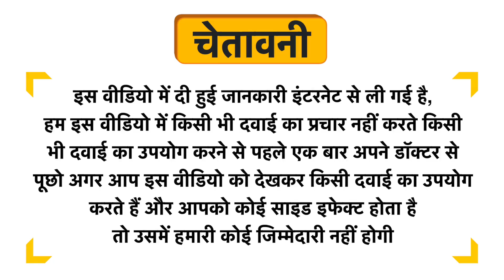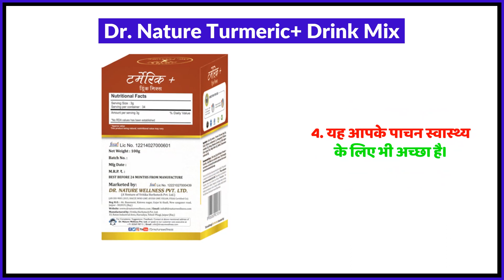Dr. Nature Turmeric+ Drink Mix Uses in Hindi | Side Effects | Review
Dr. Nature Turmeric+ Drink Mix Uses in Hindi | Benefits | Side Effects | Dose

Topics Covered in This Video
Dr. Nature Turmeric+ Drink Mix Uses in Hindi
Dr. Nature Turmeric+ Drink Mix Kis kaam aati hai
Dr. Nature Turmeric+ Drink Mix Review
Dr. Nature Turmeric+ Drink Mix Side Effects
Dr. Nature Turmeric+ Drink Mix ke fayde in hindi
Dr. Nature Turmeric+ Drink Mix how to use